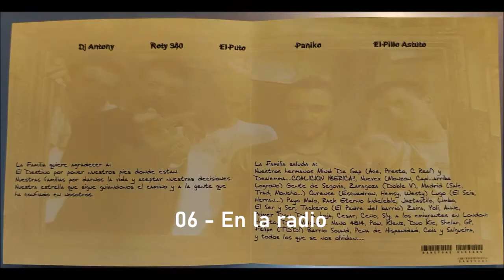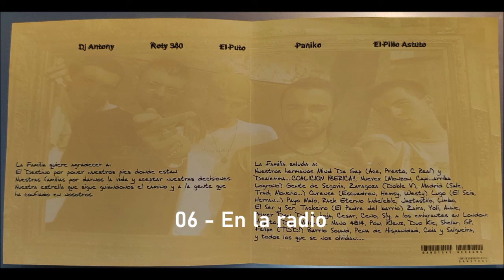LA FAMILIA - 06. En la Radio (QUEIMADA)